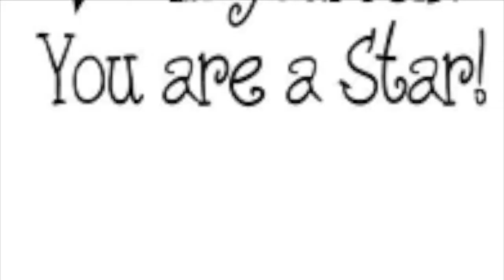Trying The Ariana Grande CLOUD Starbucks Drink - 2019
Come Join Me In Trying The Ariana Grande CLOUD Starbucks Drink !!! I Hope You Enjoy The Video !!! THANK YOU FOR YOUR SUPPORT AND FOR  WATCHING !!! BIG HUGS XOXO
FYI - Just In Case You Missed My Message Last Week On The Community Page . I Won't Really Be Posting Videos For The Next Few Weeks !!! Miss You All  & Hope You Are Doing Well =)

* INRO & BANNER MADE BY - Kelsey Bickimer